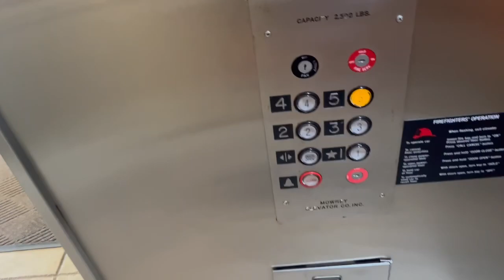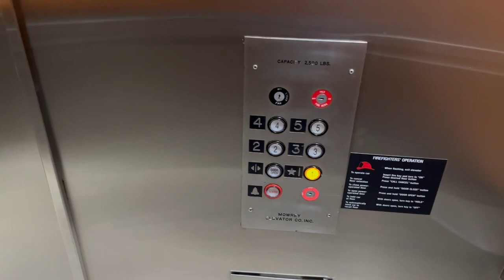Mowery Hydraulic Elevator at 901 Huron Court - Marco Island FL